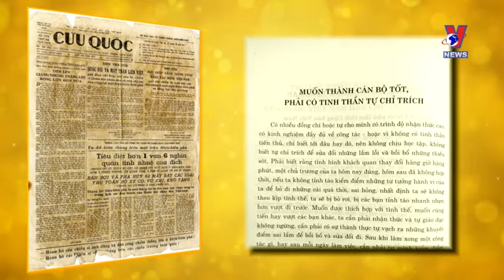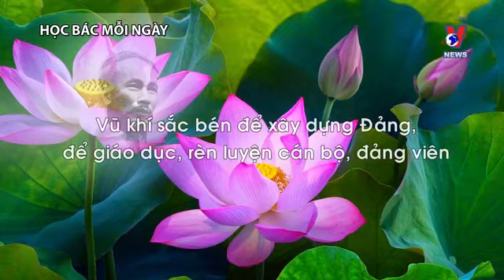KHÔNG CHỊU TỰ PHÊ BÌNH, TỰ CHỈ TRÍCH THÌ KHÔNG BAO GIỜ TẤN TỚI ĐƯỢC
(Nguồn: VNEWS)